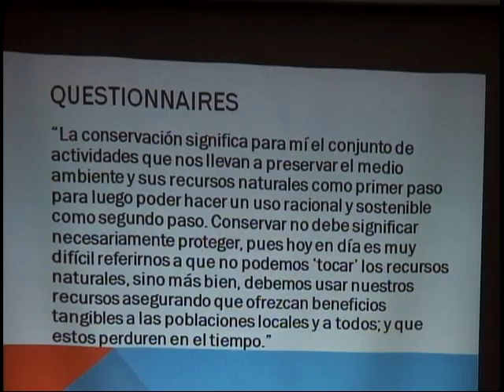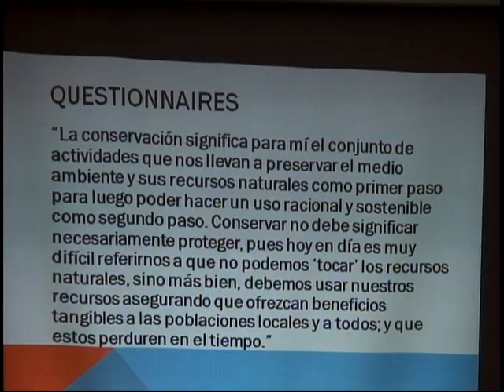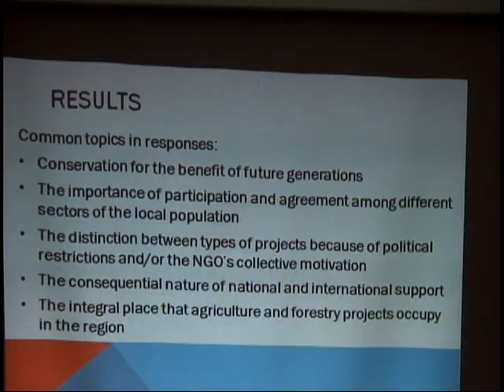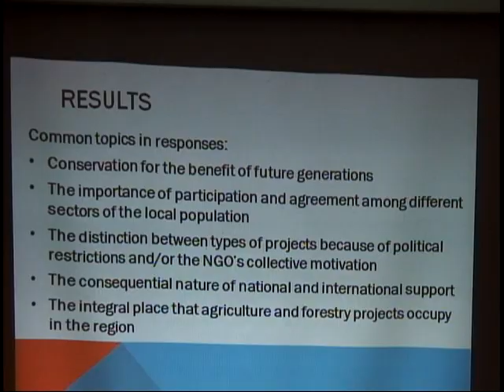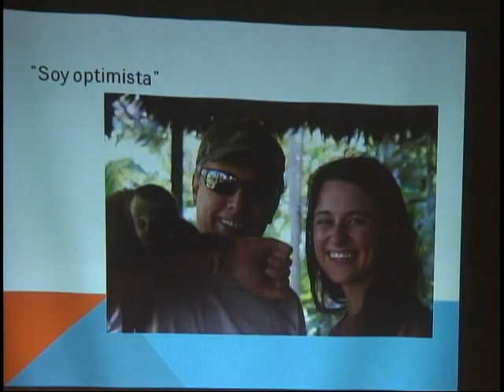2012 LACIS Graduate Conference (Part 17)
Featuring the following presentations:

"Las Patrones, Material Clientismo, and the Politics of the Purifier," presented by Mario Bruzzone, PhD candidate, Geography, UW-Madison (4/13/12)
"Se tratar iguais começa já na pergunta: Conceptualizing South-South Partnerships in Higher Education and Development," presented by Susanne Ress, PhD candidate, Department of Education Policy Studies, Development Studies program, UW-Madison (4/13/12)
"Ecophilosophies and Environmental Perspectives in the Amazon Rainforest: Conservation through Sustainable Use Projects," presented by Scarlett Andrews, M.A. candidate, Stone Center for Latin American Studies, Tulane University (4/13/12)